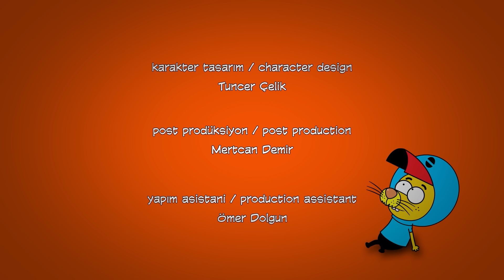Popüler Şakir ve Dahası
Kral Şakir Popüler Şakir Ve Dahası Bölümü

King Shakir Popular Shakir and More Episode

Proje Tasarımcısı: Varol Yaşaroğlu & Berk Tokay
Yapımcı: Varol Yaşaroğlu
Yönetici Yapımcı: Berk Tokay
Senarist: Haluk Can Dizdaroğlu
Yönetmen: Kuntay Kumbur